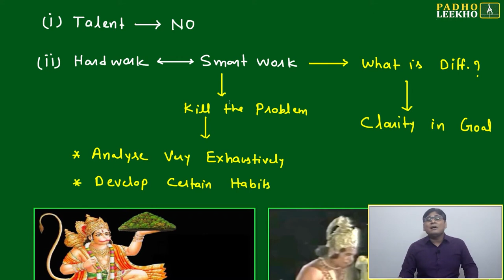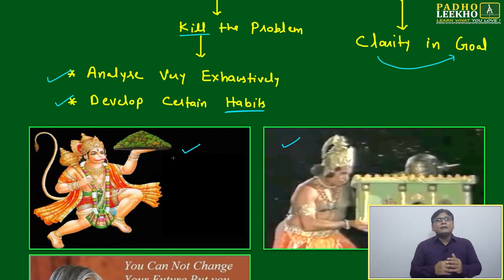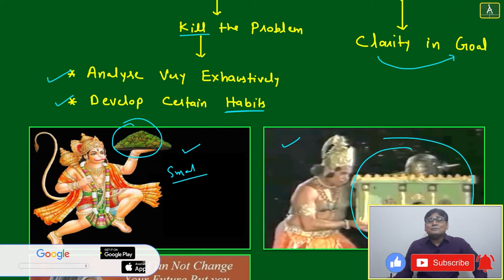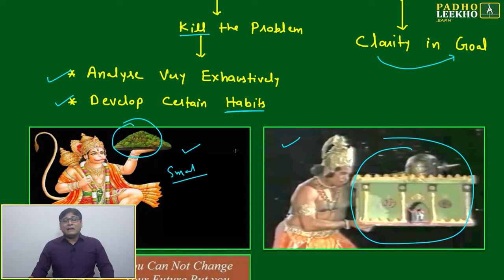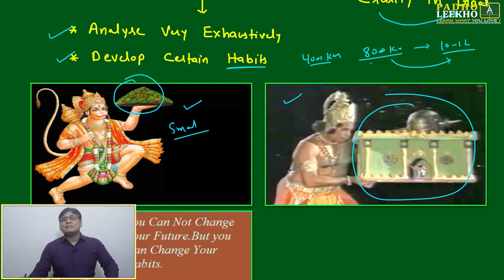RIGHT ATTITUDE || CAT 2023 || KUNDAN KUMAR || BEST CAT/MBA ONLINE PREP